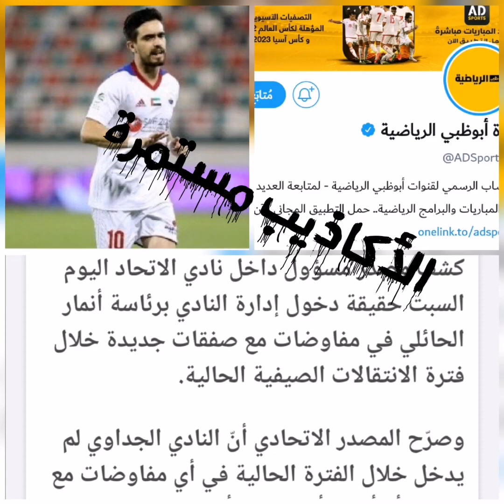الأكاذيب المستمرة عن الاتحاد والصفقات ورد#شركة الشارقة...؟ ⚽⚽⚽⚽✌️✌️💯 الكفاءة المالية 60 مليون 💰💰💰